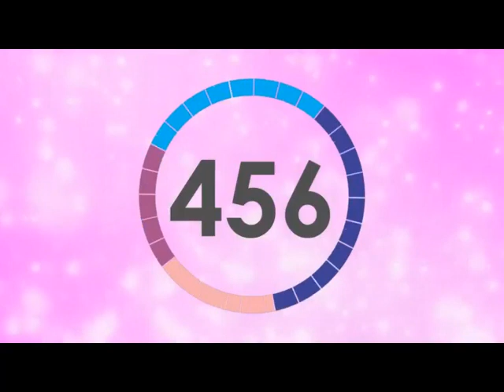ShePowHer menstrual cup & carry case - silas lam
ShePowHer menstrual cup & carry case.